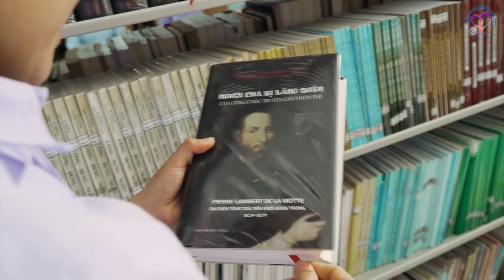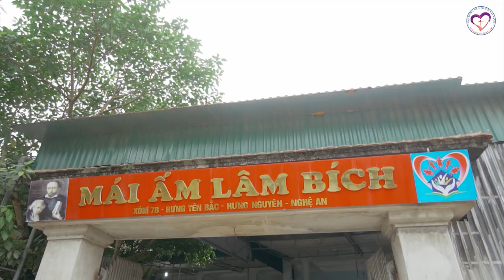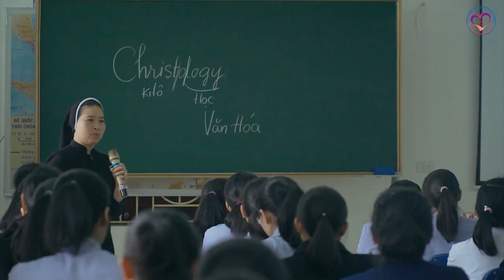BIỂN CẢ TÌNH CHA - Sáng tác: Sr. Thanh Tùng - Tb: Sr. Hoàng Phương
Chúng con xin tri ân Đức Cha PIERRE LAMBERT DE LA MOTTE, Người đã khai sinh chúng con ra trong tình yêu Thánh Giá.
Ngày 15 tháng 06 năm 1679 Đức PIERRE LAMBERT DE LA MOTTE an nghỉ  trong bình an của Chúa. Nhân dịp kỷ niệm 342 năm ngày Ngài được Chúa gọi về chúng con xin dâng lên Người Cha tinh thần của chúng con lời cảm tạ, tri ân.
Mv Biển Cả Tình Cha được sản xuất  vào dịp lễ khai mạc năm thánh 2020, dịp kỷ niệm 350 năm ngày thành lập Dòng Mến Thánh Giá Việt Nam.
Ca khúc: Mv BIỂN CẢ TÌNH CHA
Sáng tác: Sr. Thanh Tùng
Thu âm- Mix: Nguyễn Hiền
Kịch bản- Đạo Diễn: Sr. Maria Trần Tân
Quay phim- Dựng phim:  ShowTV Multimedia
★ CÙNG LIKE và ĐĂNG KÍ KÊNH để ủng hộ Kênh và cũng là động lực để Hội Dòng Mến Thánh Giá Vinh  thực hiện nhiều ca khúc và những nội dung khác để phục vụ mọi người.
Xin chân thành cám ơn và chúc mọi người luôn tràn đầy ơn thánh của Chúa!!!